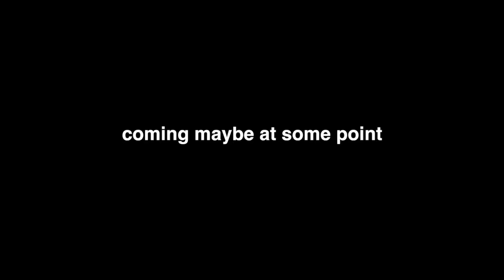The Continuing Adventures of Pete and Carl Trailer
This video is about baby duckies.

EDIT: Now you know what this is! Ha!